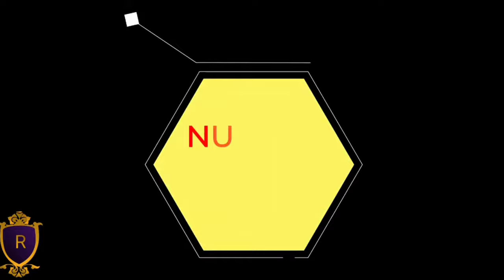bintang film porno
tentang kedewasaan